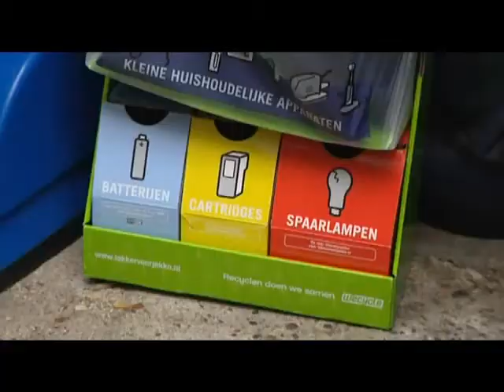Pilot Jekko 2010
Jekko is de nieuwste consumentenactie van Wecycle, het initiatief voor de inzameling en recycling van gebruikte elektr(on)ische apparaten en spaarlampen. Met deze verzamelbox willen zij Nederlandse huishoudens hulp bieden bij de inzameling van kleine huishoudelijke apparaten, een groep die vaak door gemakzucht tussen het huisvuil verdwijnt. De meeste mensen willen namelijk niet voor één defecte spaarlamp of kapot apparaat naar de milieustraat rijden. Zonde, vindt het Wecycle platform. Ook de materialen van deze apparaten zijn voor het grootste deel zeer geschikt voor hergebruik. En dat is veel beter voor het milieu!